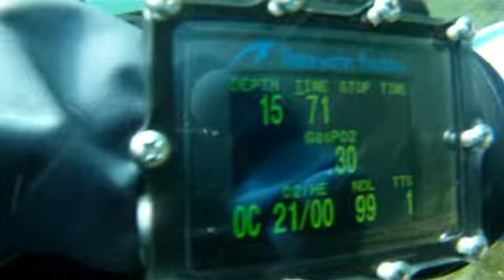Diving Lock 21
Diving on a submerged lock system on the Long Sault Parkway, Ingleside, Ontario.
Thanks to SOS, Save Ontario Shipwrecks for the sitemap.